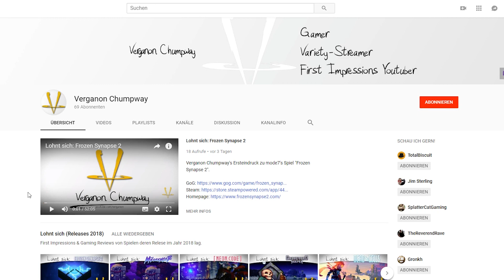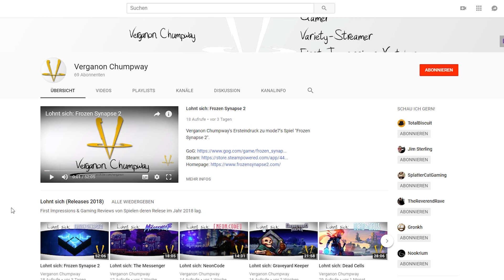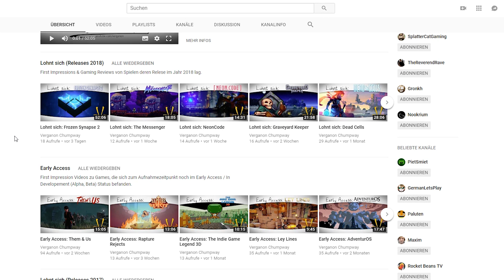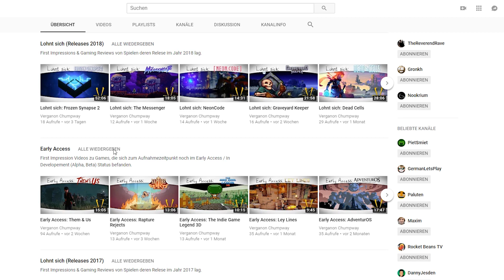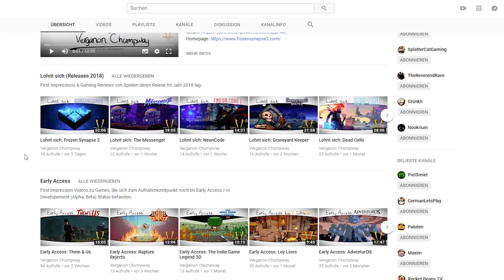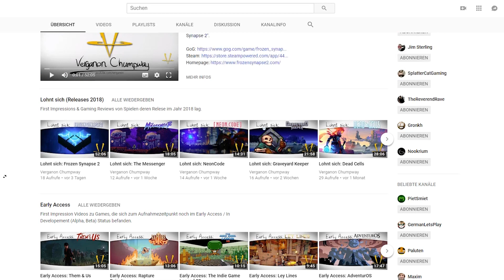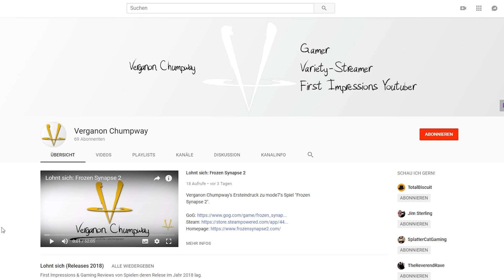Der Gaming Kanal mit dem gewissen Twist | Challenge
Heute gucke ich mir in der Challenge den Kanal „Verganon Chumpway“ an. Er macht auf seinem Kanal Gaming Videos, allerdings nicht die klassischen Let's Plays.

Dann bist du hier genau richtig! Ich biete dir wöchentlich neuen Input und neue Tipps, um deinen YouTube-Kanal auf das nächste Level zu bringen.

▬ Mein Equipment ▬▬▬▬▬▬▬▬▬▬▬▬▬

Viele weitere Informationen & verschiedene kostenlose Downloads findest du auf meiner

▬ Social Media ▬▬▬▬▬▬▬▬▬▬▬▬▬▬▬